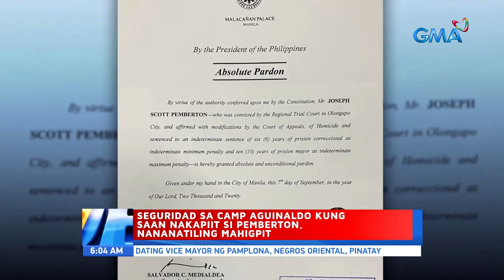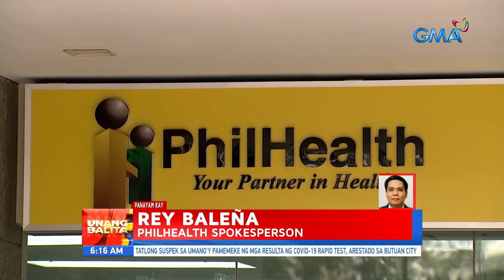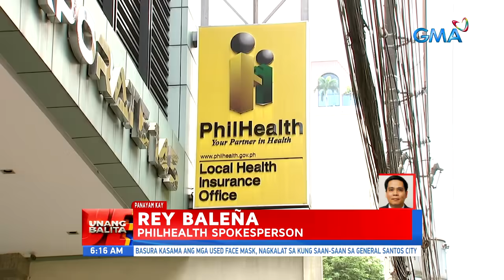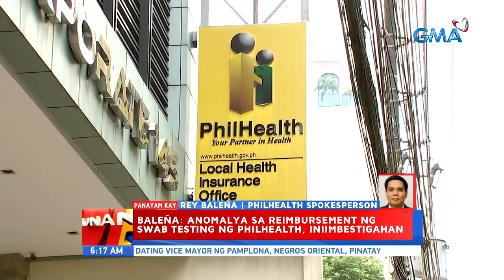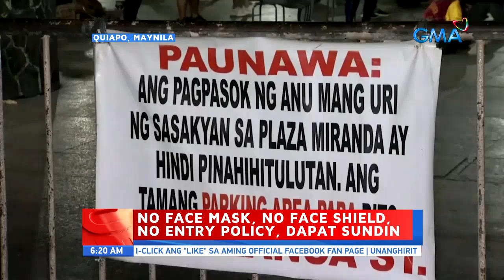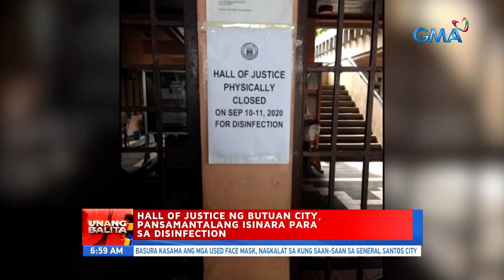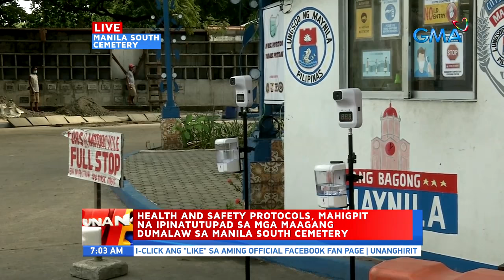Unang Balita sa Unang Hirit: September 11, 2020 [HD]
Narito ang mga nangungunang balita ngayong Biyernes, SEPTEMBER 11, 2020:

-Criminology graduate at dalawang iba pa, arestado sa buy-bust operation

-Seguridad sa Camp Aguinaldo kung saan nakapiit si Pemberton, nananatiling mahigpit

-Frequencies at channels ng ABS-CBN, binawi ng NTC

-IMReady: Masamang panahon, naranasan sa ilang lugar sa bansa

-IMReady: Bagyo sa labas ng Philippines Area of Responsibility, binabantayan ng PAGASA

-Dating Vice Mayor ng Pamplona, Negros Oriental, pinatay

-Panayam kay PhilHealth spokesperson Rey Balena

-Mga opisyal at kawani ng gobyerno, required magsumite ng medical certificate taon-taon sakaling isabatas ang Senate Bill 1818

-Mas mahigpit na seguridad, ipinatutupad sa loob at labas ng Quiapo Church

-House tour ni Rachelle Ann Go sa London

-P1.6-M halaga ng ecstasy tablets, nasabat

-Tatlong drug suspect na dati na ring nakulong, arestado

-Tumakas na drug suspect, dinala ng taxi driver sa presinto

-Pamamaril sa lalaki ng riding-in-tandem, na-huli cam

-WRAP: Mahigit 500 vendors sa Guagua, Pampanga public market, isinailalim sa swab test | OFW na umuwi sa Negros Oriental, nagpositibo sa COVID-19 | Hall of Justice ng Butuan city, pansamantalang isinara para sa disinfection | Frontliners ng isang ospital, sa mga tent muna nanunuluyan

-Manila South Cemetery, sarado rin sa October 31 hanggang November 3

-Protesta laban sa pagtatambak ng dolomite sa Manila Bay, gaganapin ngayong araw

-WRAP: Umano'y bugaw, arestado; dalawang babaeng biktima, nasagip | Kabayo at tatlong baka, pinagtataga | Truck, nadisgrasya sa NLEX
Grandparents Day, gugunitain sa Linggo

-WRAP: Ilang OFW, rumampa suot ang gown na gawa sa mga resibo ng mga ipinadala nilang pera | Bisikletang gawa sa kahoy, patok sa social media | Estudyanteng tattoo artist, ibinebenta ang paintings pambili ng laptop niya at dalawa pang kaklase

-Panayam kay Atty. Rowena Flores, abogado ni Pemberton

-Dianne Medina, isinilang na ang baby boy nila ni Rodjun Cruz

Twinning ng celebrities and their kids